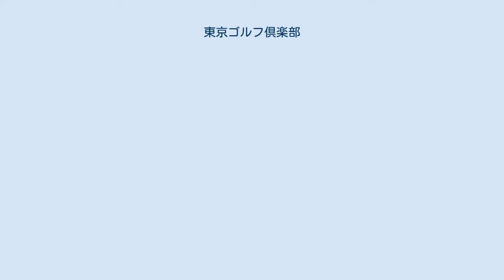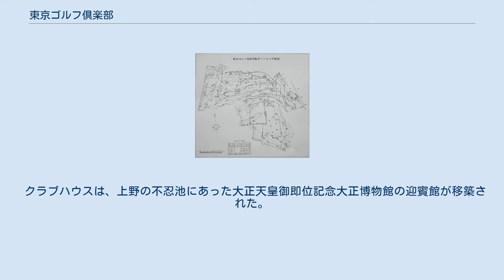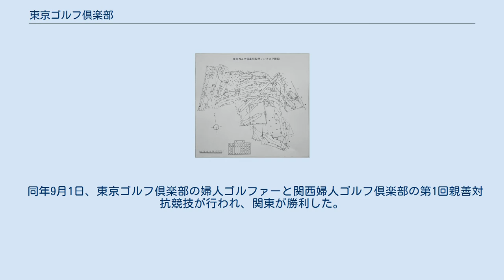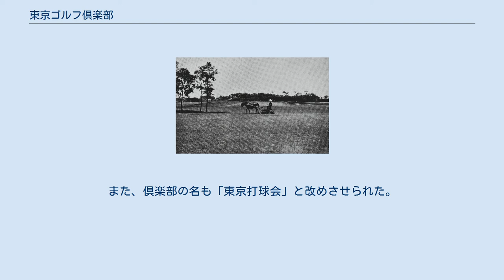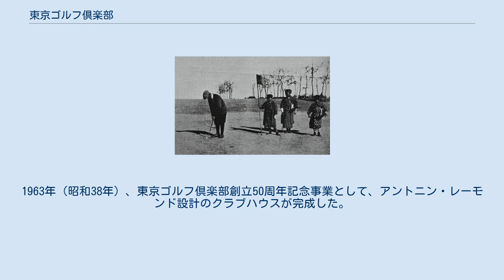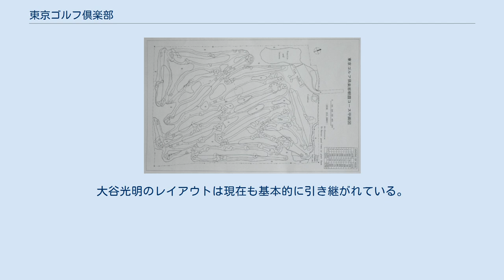東京ゴルフ倶楽部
東京ゴルフ倶楽部（とうきょうゴルフくらぶ）は、 埼玉県狭山市柏原に広がるゴルフ場である。
 大正時代の関東のゴルフ場は、1906年（明治39年）に横浜市の根岸競馬場に開場した「ニッポン・レース・クラブ・ゴルフィング・アソシエーション」（NRCGA、通称・横浜根岸コース、9ホール）の一カ所しかなかった。
「東京ゴルフ倶楽部」が駒沢村に開場されたのが1913年（大正2年）、日本で最初に開場された「神戸ゴルフ倶楽部」（兵庫県、1903年（明治36年）開場）の11年後だった。
神戸と根岸の他には、「長崎県、雲仙ゴルフ場」（1913年（大正2年）開場）、「鳴尾ゴルフ倶楽部」（兵庫県、1920年（大正9年）開場）などが開場していた。
 英国や米国でゴルフを覚えた日本人は、これらのゴルフ場でたまにプレーする程度であってため、満たされない思いがあった模様である。
そうしたことから、東京の近郊に自分たちのゴルフ場を造ろうとの運動が始まった。
この運動の中心になって推進したのが、1913年（大正2年）、英米でゴルフを覚えて帰国した横浜正金銀行頭取の井上準之助だった。
井上の「ゴルフ倶楽部の建設を」との動きに、貴族院議員の樺山愛輔や横浜生糸の荒川新十郎らの賛同を得た。
 井上は米英帰りの同好者に声をかけ、虎ノ門の社交倶楽部「東京倶楽部」の会員を勧誘して、「東京ゴルフ会（東京ゴルフ・アソシエーション）」を組織し、出資者を募った。
井上、樺山、荒川のほか、村井銀行の村井五郎、帝国生命の朝吹常吉などが出資者となり、そのまま発起人となった。
井上は心配していた、俱楽部が出来ても会員が集まらなければ、借地費用が払えない恐れがあったことである。
要人に働きかけた結果、創立発起人は計45人となった。
 また、井上は銀行家らしく、建設資金だけでなく他に3万5千円の資金を集めて、その資金で神戸の水道公債を求め、万が一経営が行き詰っても、公債の利子で地代が滞らないように準備された。
しかし、井上の経理上の心配は全く当たらなかった、それどころか会員は増加する一方で、倶楽部は発展していった。
駒沢コースの計画は、最初は9ホールの建設で、コース建設用地は3万坪、一月の地代は坪当たり5厘で借りることになった。
地主との借地契約の調印は、地主の希望で井上の自宅で行われた、銀行の頭取の住まいがどんな物なのか確認したかったのである。
 ゴルフ場用地は、東京府荏原郡駒沢村深沢（通称・「大切山（でんぎりやま）」、現・東京都世田谷区駒沢公園、駒沢オリンピック公園）の雑木林や畑地を、井上準之助個人の名義で借りた。
買わずに借りたことで、のちに苦労することになった。
 1913年（大正2年）1月22日、ゴルフ場が着工された。
当時の日本にはコース設計者がいなかったため、横浜根岸の競馬場内にある日本レース倶楽部所属のシングル・プレーヤーのF・E・コルチェスターとG・G・ブレディに設計を依頼した。
同年5月、6ホールが完成し仮オープン、駒沢コースは東京に初めて出来たゴルフ場となった。
 1924年（大正13年）10月、東京ゴルフ倶楽部が中心となり、ジャパン・ゴルフ・アソシエーション（JGA・日本ゴルフ協会）が創立された。
JGA創立以降、在留外国人が創設した神戸ゴルフ倶楽部や、上記のNRCGA横浜根岸コースで創始された日本アマチュア選手権競技は、1925年（大正14年）から日本人の手で運営されることになった。
 当時、一般にはゴルフはまったく知られていなかったが、ただ、多くの会員は井上に義理立てした幽霊会員であったので、ゴルフ場が開いていても、10日間だれも来ない状況が起きた。
そこで、グリーン・フィーやコース使用料を徴収することを考え、コース用地を賃借または所有し、株主で組織する「東京ゴルフ倶楽部」に賃貸する目的で、1926年（大正15年）1月18日、東京市芝区高輪南町に「東京ゴルフ株式会社」が設立された。
この発起人は、井上準之助、樺山愛輔、森村開作、串田萬蔵、成瀬正恭、赤星陸治、田中実で、森村が総代となった。
東京ゴルフ株式会社は、程ヶ谷ゴルフ株式会社が1921年（大正10年）に実施した方式を取り入れた。
 クラブハウスは、上野の不忍池にあった大正天皇御即位記念大正博物館の迎賓館が移築された。
このクラブハウスの姿は、倶楽部選手権競技の銀杯に彫刻されており、コース側から見たクラブハウスと...